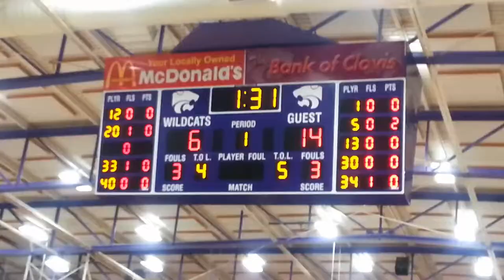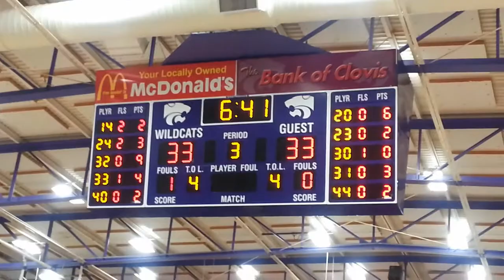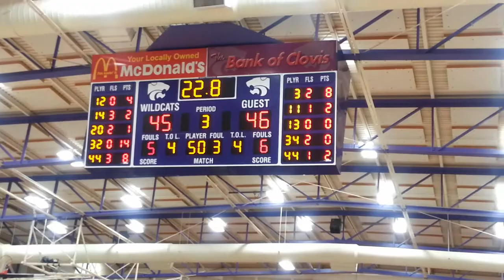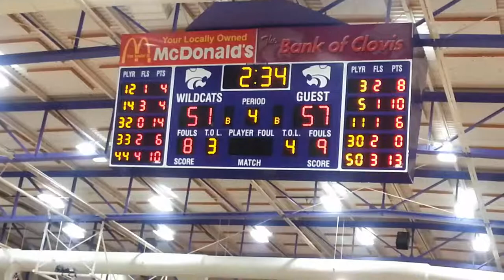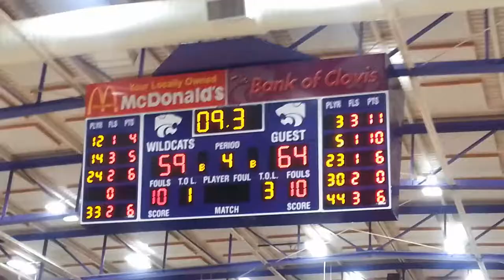Storm JV vs Clovis Basketball Jan 17 2014 Render